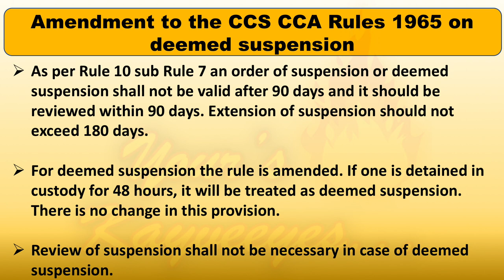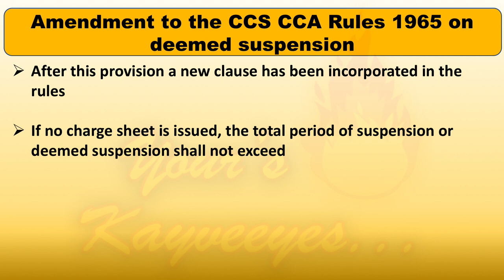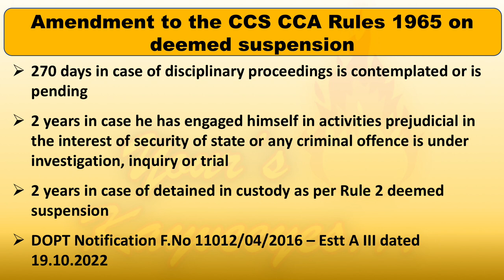How many days an official can be kept under suspension? What 19/10/2022 OM says?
For download the orders please click the following link

-No official can be kept under suspension beyond 270 days ie 9 months

Disciplinary rules
Deemed suspension
suspension